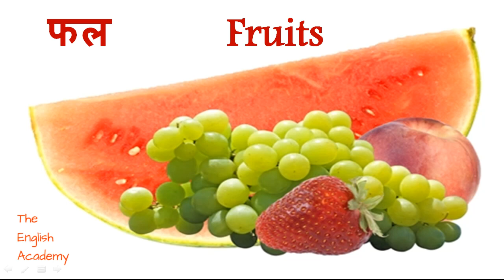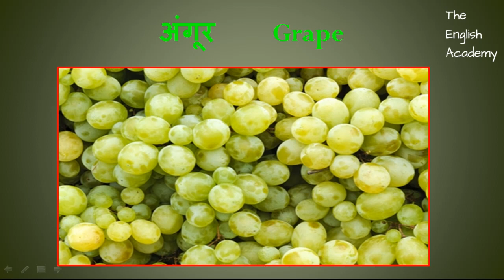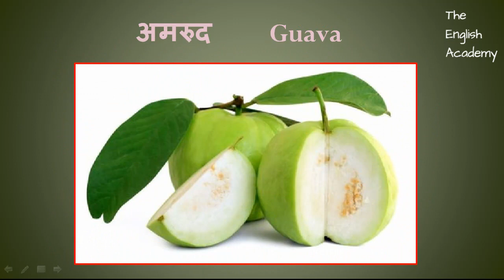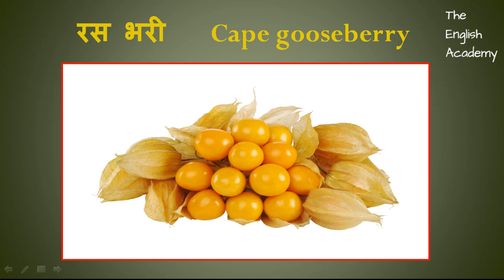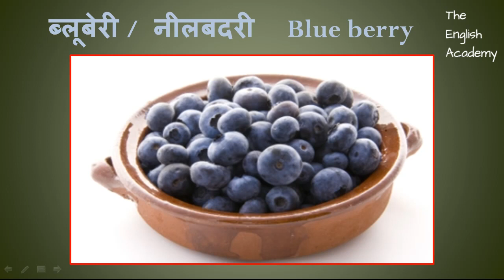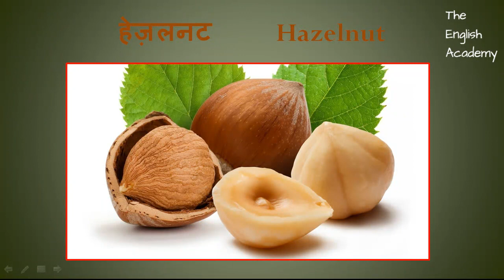Fruit names with pictures in English & Hindi- Fruit Names in Hindi English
Fruit names with pictures both in English and Hindi. Learn English Speaking. Learn English through Hindi. Learn to speak English with Confidence. Fruit Names in Hindi.

This video is about Fruit names in English, Fruit names with pictures, Fruits name vocabulary